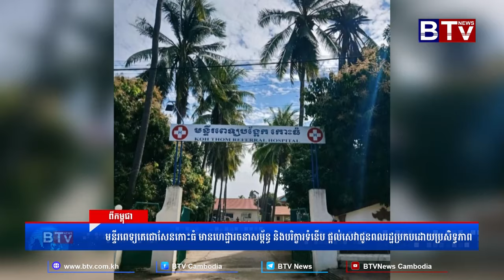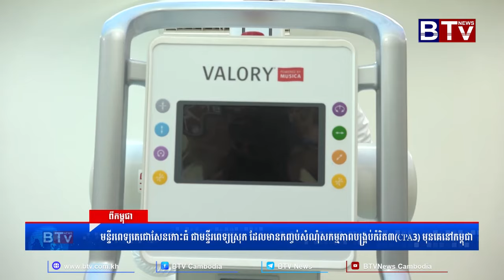[ពីកម្ពុជា] មន្ទីរពេទ្យតេជោសែនកោះធំ ជាមន្ទីរពេទ្យស្រុក​ដែលមានកញ្ចប់សំណុំសកម្មភាពបង្គ្រប់កំរិត៣(CPA3)